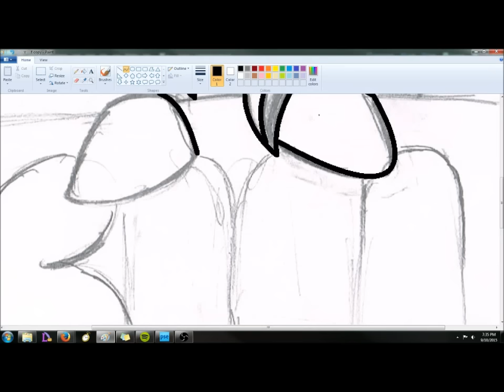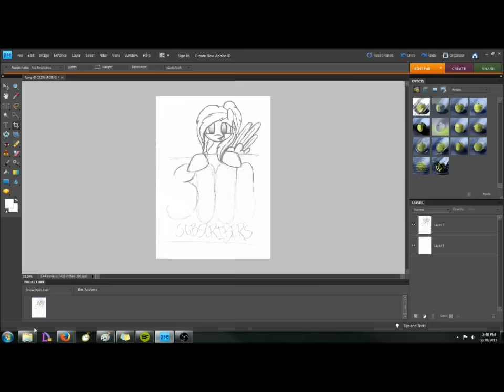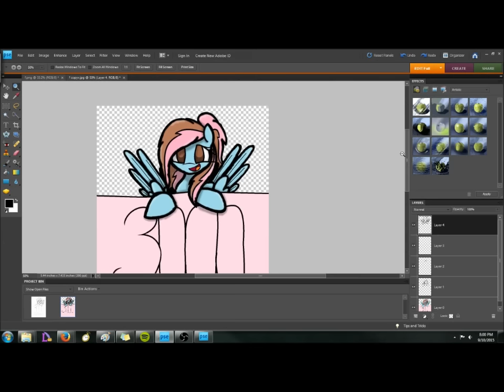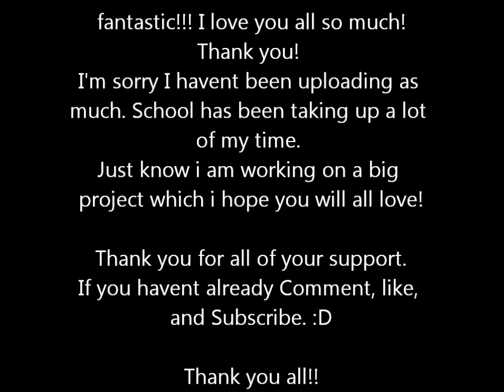3000 subscriber Speedpaint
Oh my goodness! Thank you all so much!!! This means the world to me! You are all fantastic!!! I love you all so much!
I'm sorry I havent been uploading as much. School has been taking up a lot of my time.
Just know i am working on a big project which i hope you will all love!

Song: The Reckless and The Brave by All Time Low